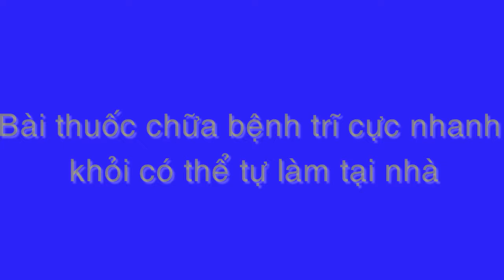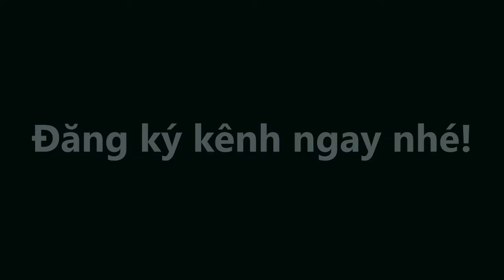Mừng rơi nước mắt khi chữa bệnh trĩ lại dễ dàng đến vậy chỉ 1 nắm hoa này mà không cần tốn ngàn nào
Mừng rơi nước mắt khi chữa bệnh trĩ lại dễ dàng đến vậy chỉ 1 nắm hoa này mà không cần tốn ngàn nào#suckhoevalamdep, suckhoe, lamdep, meovathay, tri benh,

Hoa hòe là hoa của cây hòe; trong dân gian có nhiều tên gọi khác nhau như: hòe hoa, hòe hoa mễ.. Cây hòe là loại cây to, cao từ 5m đến 6m. Hoa của cây hòe có màu vàng trắng, mọc thành những chùm bông. Theo nghiên cứu, trong hoa hòe có chứa nhiều vitamin P, có tác dụng nâng cao sức đề kháng. Mục đích của việc dùng hoa hòe chữa bệnh là gia tăng lượng vitamin P trong cơ thể, ngăn tình trạng giãn nở quá mức của các tĩnh mạch ở vùng hậu  môn. Do vậy, dân gian thường dùng hoa hòe chữa để chữa bệnh trĩ rất hiệu quả.

-  99% phụ nữ “điên cuồng” đi mua oxy già về trị mụn, dưỡng da, làm trắng răng sau khi phát hiện công dụng: